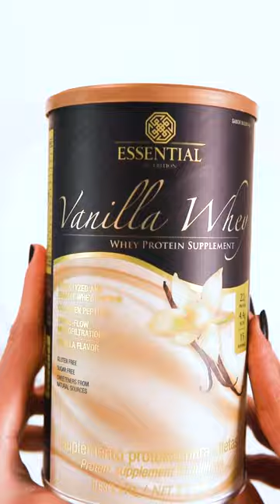WAFFLE FIT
Quer aprender a fazer um waffle fit e super simples? Segue a receita!

INGREDIENTES:
1 ovo
1 scoop de Vanilla Whey
2 col. de sopa de Vegan Delight
1 barra de Chocolift